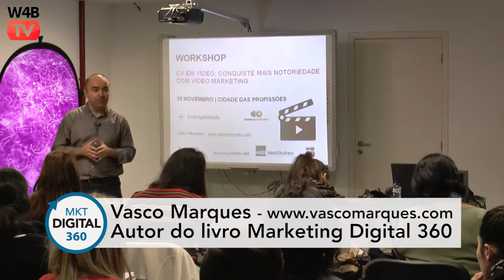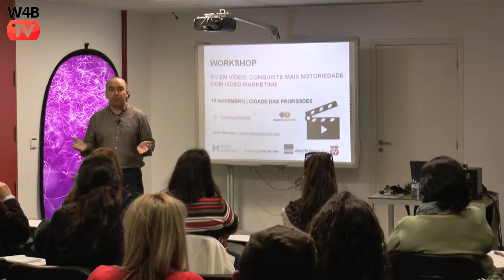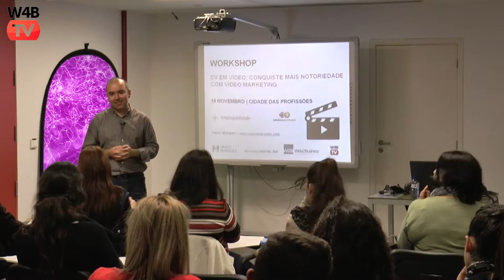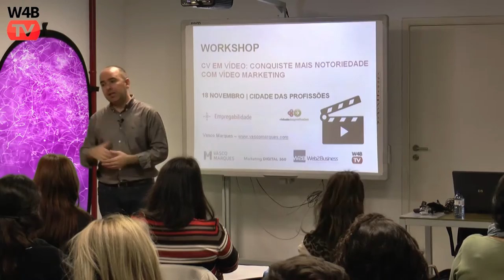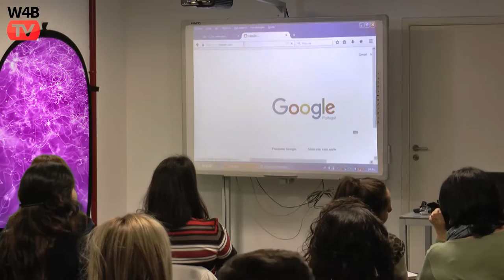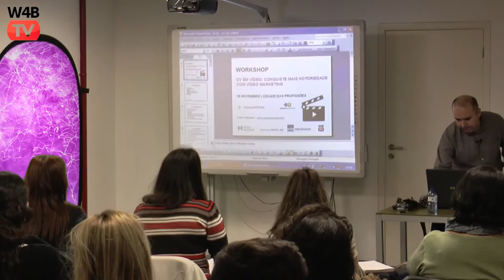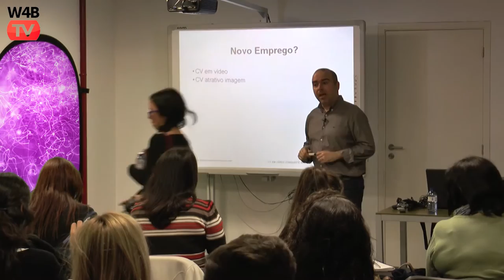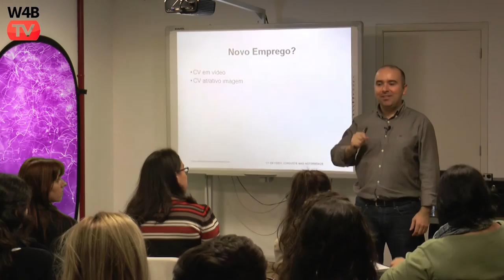Workshop CV Vídeo na Cidade das Profissões Porto